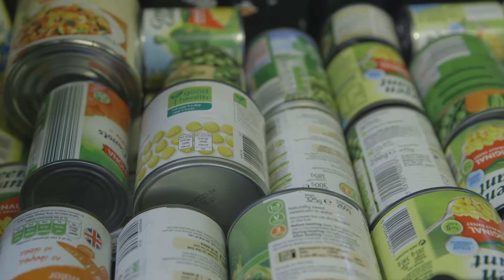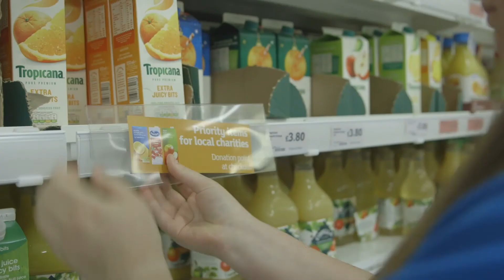CITY Community Trust NCS Success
Exeter City Community Trust's NCS programme has made national headlines.